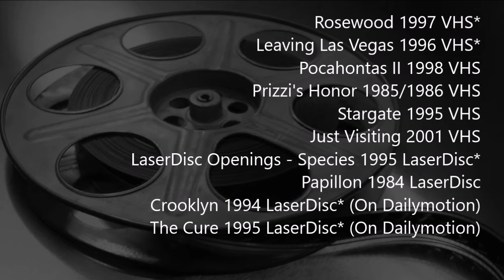VHS & LaserDisc Openings To Be Uploaded for March April 2018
the list has been updated

* - notes that the VHS & LaserDisc openings to "Leaving Las Vegas", "Rosewood" and "Species" plus, "Crooklyn" and "The Cure" (On Dailymotion Only) were originally scheduled to be uploaded in november, but due to a battery problem i had on my laptop, it's being pushed back toward the end of march and the beginning of april.